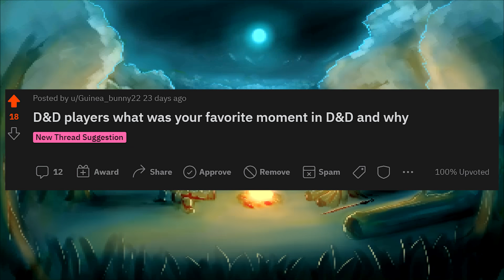D&D Players, What was your favourite moment in D&D and why? #1